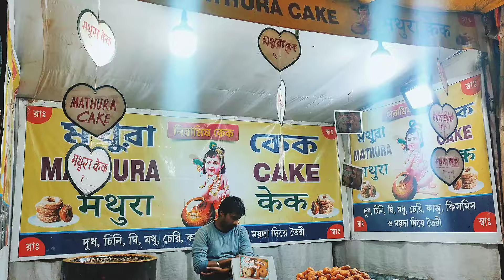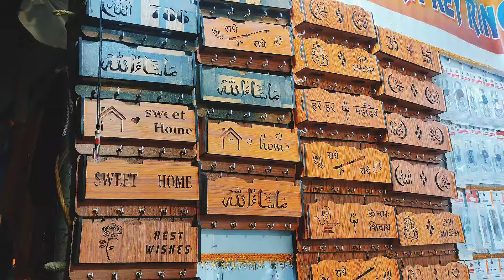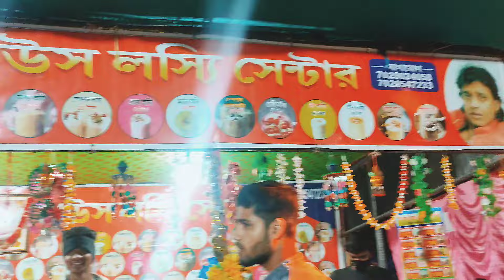Gushkara Ratanti Kali Mela 2024 | গুসকরা রটন্তী কালী মেলা ২০২৪ | Gushkara Ratanti Kali Mela Vlog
🙏🙏🙏গুসকরা রটন্তী কালী মেলা VLOG 🙏🙏🙏🙏
গুসকরা স্টেশন থেকে মন্দিরের দূরত্ব বেশি নয়৷ এ পথে রিকশা যাতায়াত করে৷ গুসকরা শ্মশানঘাটের বিপরীতে এই একদালান মন্দির৷
সারা বছর তিনটি বিশেষ কালীপুজো হয়। ফলহারিণী, দীপান্বিতা ও রটন্তী। এগুলির মধ্যে বিশেষভাবে উল্লেখযোগ্য রটন্তী কালীপুজো। সারা বছরের প্রতিটি অমাবস্যায় বিভিন্ন কালীপুজো হলেও একমাত্র এই রটন্তী কালীপুজো হয় চতুর্দশী তিথিতে।
হিন্দু ধর্মে মা কালীর  (Goddess Kali) আরাধনা সর্বজনবিদিত। বিভিন্ন তিথিতে দেবীর বিভিন্ন রূপের পুজো করা হয়। মাঘ মাসের চতুর্দশী অমাবস্যায় হয় রটন্তী কালীপুজো (Ratanti Kali Puja)।
🙏🙏রটন্তী' শব্দটি এসেছে 'রটনা' শব্দ থেকে। যার অর্থ প্রচার হওয়া। মনে করা হয়, এই বিশেষ দিনেই দেবীর মহিমা চতুর্দিকে রটে যায়। মুক্তকেশী মায়ের মহিমা এই তিথিতেই সর্বস্তরে রটিত হয়ে থাকে।🙏🙏

আবার লোক কথা অনুসারে শোনা যায়,এদিনই দেবী ছিন্নমস্তার আবির্ভাব হয়েছিল। দেবী পার্বতী তাঁর সহচরীদের ক্ষিদে মেটানোর জন্যে নিজ মুণ্ডুচ্ছেদ করে ত্রিধারায় রক্তবারি প্রকট করেছিলেন।
কিভাবে পৌছব :

আকাশ পথে

নিকটতম বিমানবন্দরগুলি হল নেতাজি সুভাষ চন্দ্র বসু আন্তর্জাতিক বিমানবন্দর এবং কাজী নজরুল ইসলাম বিমানবন্দর, অন্ডাল পশ্চিম বর্ধমান
ট্রেনে

নিকটতম রেলস্টেশনটি  Gushkara

সড়ক পথে
কলকাতা-আগ্রার জাতীয় মহাসড়ক ১৯ (পুরাতন নম্বর এনএইচ 2),পুরানো গ্র্যান্ড ট্রাঙ্ক রোডের একটি বড় অংশ জুড়ে এই জেলাটি অতিক্রম করে। জেলার মধ্য দিয়ে যাওয়া অন্যান্য মহাসড়কগুলি হ’ল : জাতীয় মহাসড়ক ১১৪, রাজ্য মহাসড়ক ৬, রাজ্য মহাসড়ক ৭, স্টেট মহাসড়ক ১৩, স্টেট মহাসড়ক ১৪ এবং স্টেট মহাসড়ক ১৫। জেলার সমস্ত আকর্ষণীয় জায়গাগুলি রাস্তা দিয়ে খুব ভালভাবে সংযুক্ত।